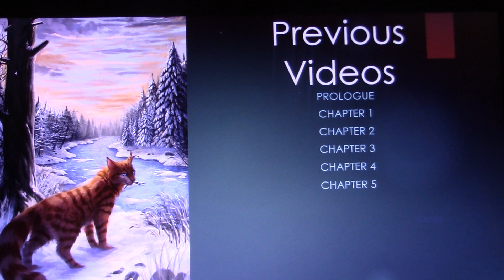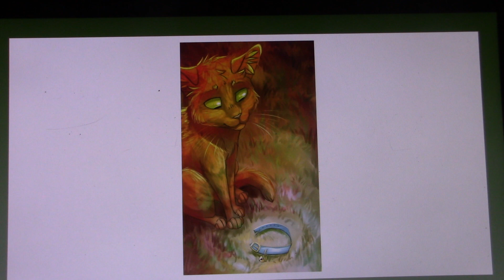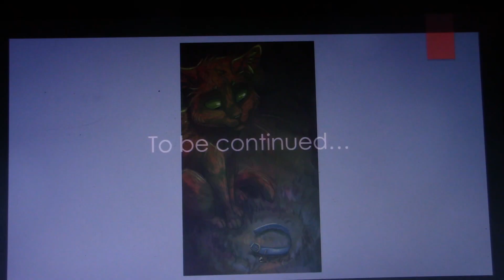Into the Wild: Chapter 6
For generations, four Clans of wild cats have shared the forest according to the laws laid down by their warrior ancestors. But the ThunderClan cats are in grave danger, and the sinister ShadowClan grows stronger every day. Noble warriors are dying – & some deaths are more mysterious than others. In the midst of this turmoil appears an ordinary house cat named Rusty…who may turn out to be the bravest warrior of them all.